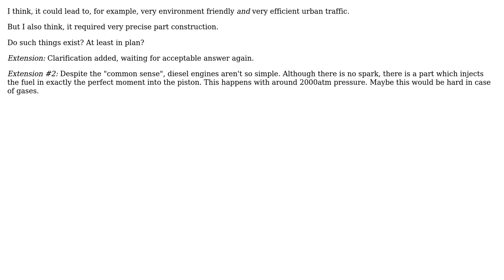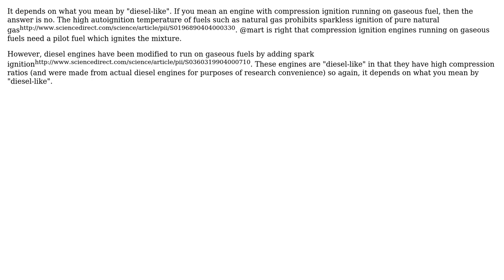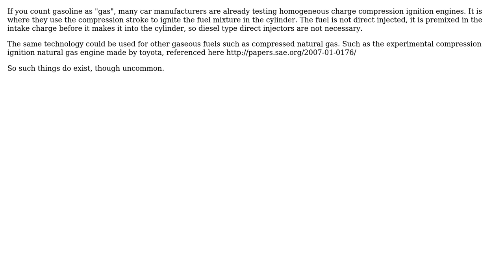Engineering: Does a diesel-like (ignition by compression) engine running on gaseous fuel exist?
With thanks & praise to God, and with thanks to the many people who have made this project possible! | Content (except music & images) licensed under CC BY-SA | Music | Images & others | With thanks to user regdoug user peterh user Netduke user mart user hazzey user Fred and the Stack Exchange Network Trademarks are property of their respective owners. You are responsible for your own actions.